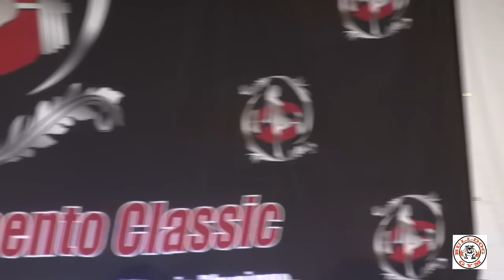Bikini Novice Overall 2016 NPC Karina Nascimento Classic